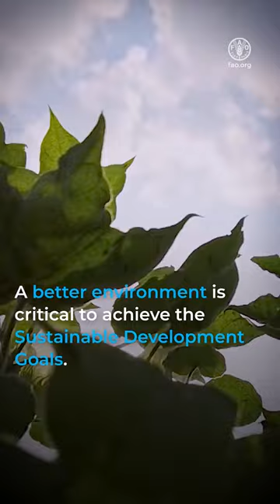Achieving a better environment in Asia-Pacific through green and climate resilient agriculture (vt)